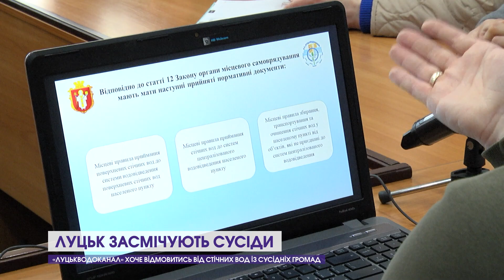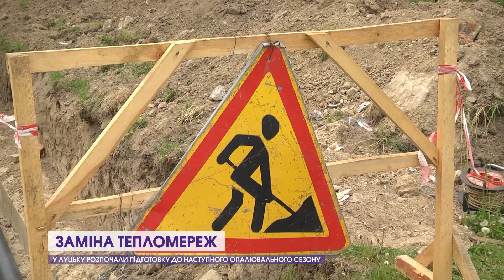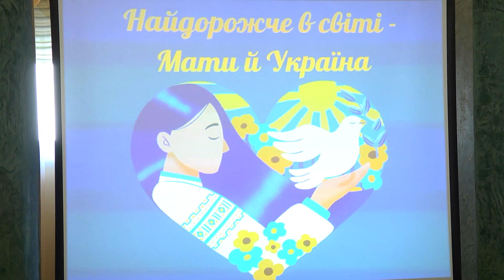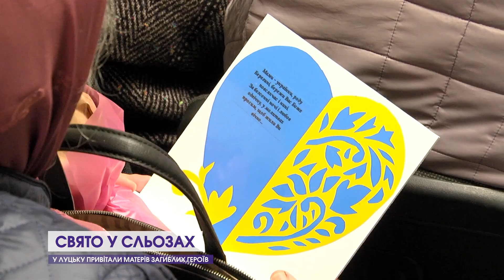Боротьба зі смородом, заміна тепломереж і реабілітація військових | Луцька громада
Боротьба із неприємним запахом, вирішення земельних питань, підготовка до майбутнього опалювального сезону і реабілітація захисників, які щоденно стоять на захисті української землі. Попри складну ситуацію в країні, Луцька громада продовжує розвиватися: працювати як на майбутню перемогу країни, так і на благо лучан сьогодні. Про головні події у громаді – далі у програмі.